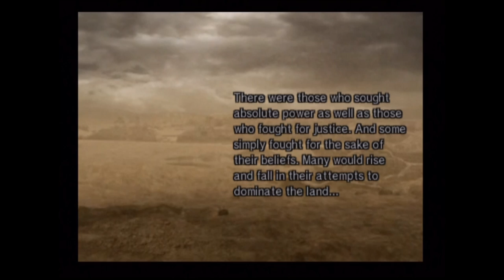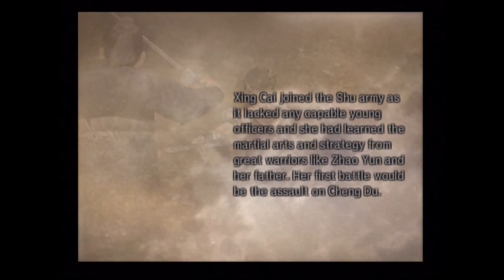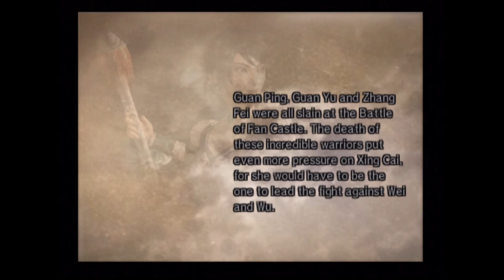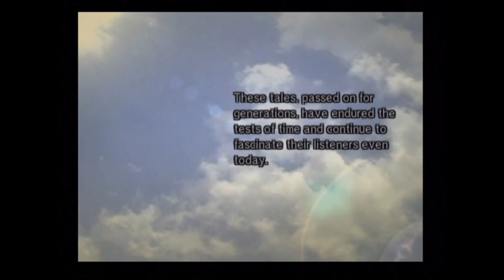Dynasty Warriors 5, Musou Mode, Xing Cai (Hard)